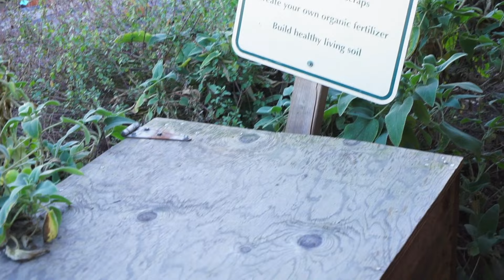Erik Ohlsen on Starting & Running a Permaculture Business Guild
THE NEW SEASON BEGINS SOON - CLICK THE LINK & LEARN MORE!!